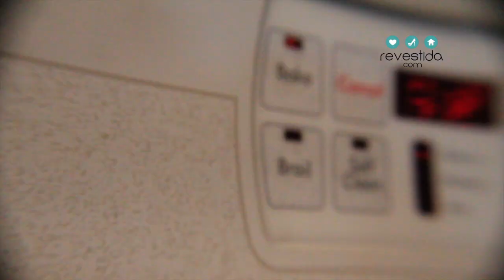Pescado al Cartocio de la Chef Claudia Fabián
Más en Revestida.com